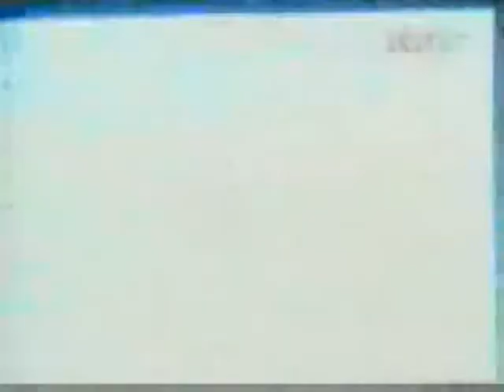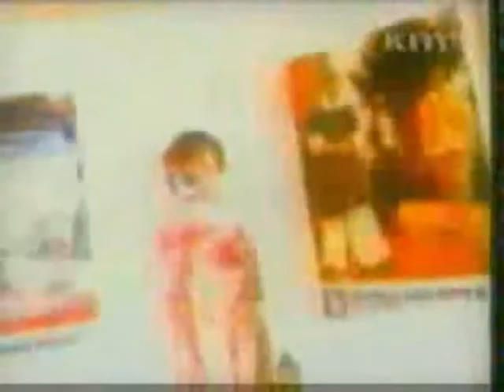MV 서태지와 아이들 시대유감